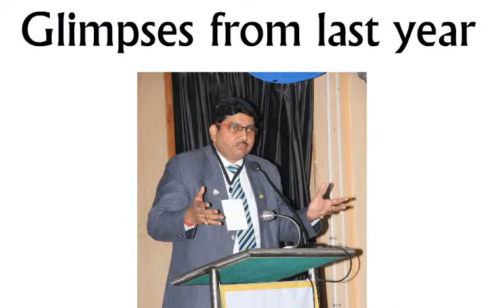RYLA Promo Video 2